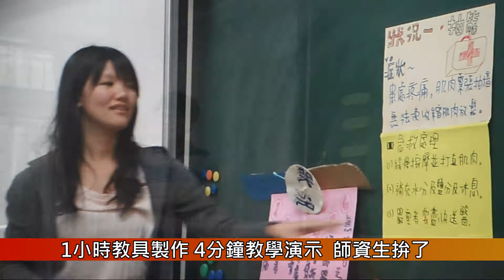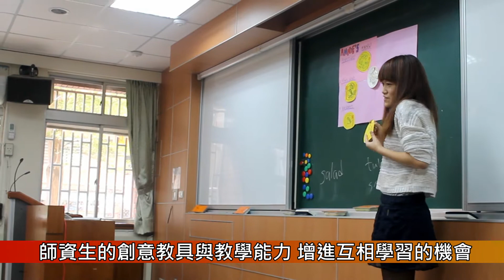師資生教具製做競賽 看見臺灣教育界未來的希望 1026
教具，教學，師資生火力全開！別擔心新政策12年國教，臺灣未來的老師們，經歷過許多磨練，擁有專業知識和多元化教法，在10月26日上午展現自己的熱情與教學能力，由臺師大師資培育與就業輔導處實習輔導組舉辦的「師資生教具製作競賽」個人賽，由國立台灣師範大學附屬高級中學張翠雲老師、國立台北藝術大學閻自安教授、台北市立北投國民中學傅莉芬老師和師陪處實習輔導組黃嘉莉組長擔任評審。